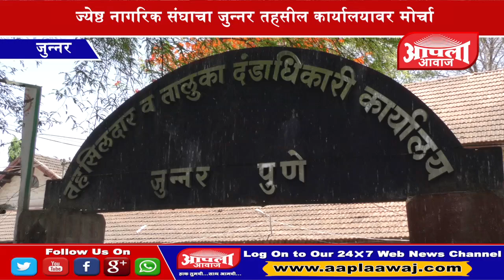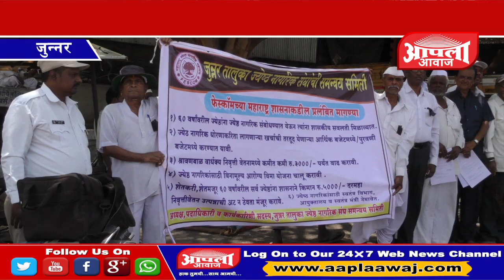जुन्नर तालुक्यातील ज्येष्ठ नागरिक संघांकाचा जुन्नर तहसील कार्यालयावर मोर्चा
बातमी आहे ज्येष्ठ नागरिकांच्या वतीने काढण्यात आलेल्या मोर्च्याची...
जुन्नर तालुक्यातील सर्व ज्येष्ठ नागरिक संघांच्या वतीने दिनांक ०२ मे रोजी विविध मागण्यासाठी जुन्नर तहसील कार्यालयावर मोर्चा काढण्यात आला होता. राज्यातील ज्येष्ठ नागरिकांच्या शासनाकडे असलेल्या प्रलंबित मागण्यांचे निवेदन जुन्नरचे नायब तहसीलदार रवींद्र वळवी यांना देण्यात आले. यावेळी तालुक्यातील ज्येष्ठ नागरिक मोठ्या संख्येने उपस्थित होते.